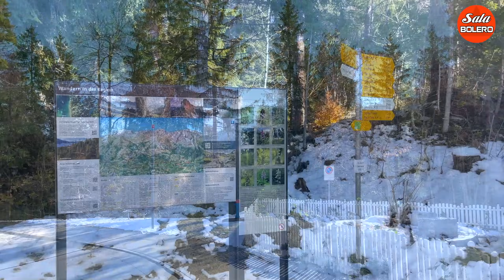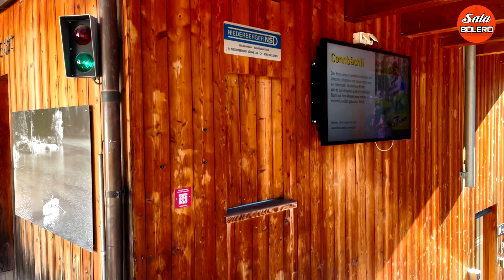TUYỂN TẬP NHỮNG CA KHÚC BOLERO TRỮ TÌNH NGHE ĐI RỒI GHIỀN - BOLERO NGẮM CẢNH ĐẸP 4K - SALA BOLERO